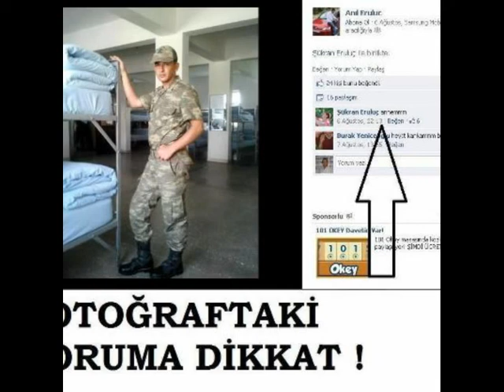Şehit Anıl Eruluç’un Anısına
Şehit Anıl Eruluç’un Anısına Yakup tatlıcı